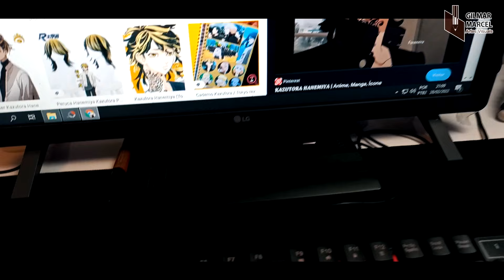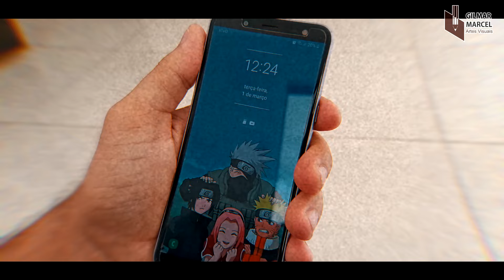Desenhando o Kazutora em 2 estilos - Tokyo Revengers o FILME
Desenhando Kazutora em 2 estilos - Tokyo Revengers o FILME
após receber uma mensagem do futuro, Gilmar decide mudar sua forma de pensar sobre seu trabalho.

Collab Tokyo Revengers

Torne o seu futuro no desenho mais próximo, conheça meu curso de desenho :) e aprenda mais rápido do que imagina.

Sobre o Curso:
As aulas são todas práticas e sem enrolação, assim você poderá ir direto ao qu importa, aprender técnicas de desenhos que você jamais pensaria existir.